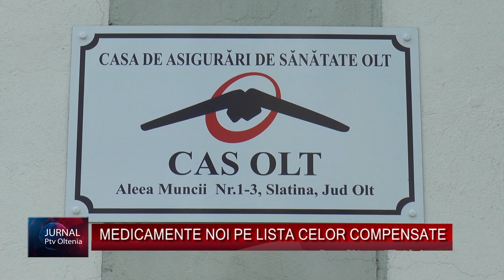MEDICAMENTE NOI PE LISTA CELOR COMPENSATE